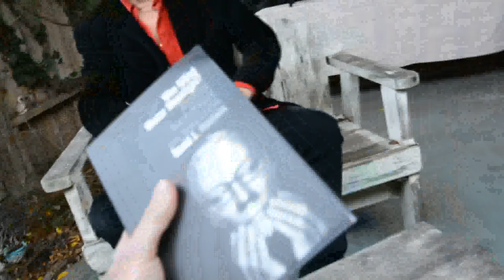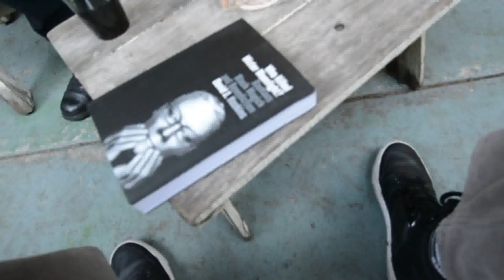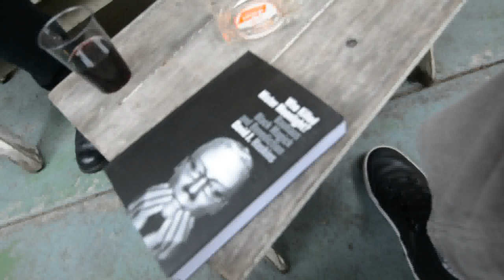David J (Bauhaus, Love And Rockets) on his book, WHO KILLED MISTER MOONLIGHT?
David J (Bauhaus, Love And Rockets) on his book, WHO KILLED MISTER MIDNIGHT?

Post-punk/goth bassist, DJ and artist David J (David John Haskins) is out and about now promoting his big gnarly memoir,  WHO KILLED MISTER MOONLIGHT?, from Jawbone Press in London.

He sat down with Rob at Reviewer TV for a moment to sip wine and discuss his new literary accomplishment before his reading at Ducky Waddles Bookstore in Encinitas. Originally from Northampton, above London, England, David J is the attributed with penning the nine-minute long Bauhaus track "Bela Lugosi's Dead" which is said to be the first song of the gothic music scene/movement. His later band, Love And Rockets,  had a 1989 hit single*, "So Alive", which reached number three on the Billboard Hot 100 chart.

*Whitburn, Joel (2004). The Billboard Book of Top 40 Hits (8th ed.). New York: Billboard Books. p. 381. ISBN 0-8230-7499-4.